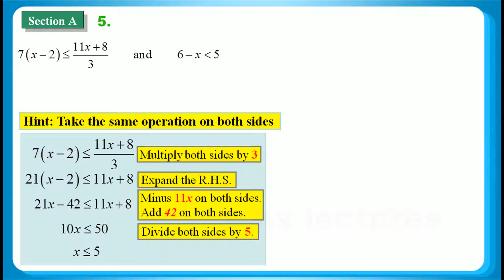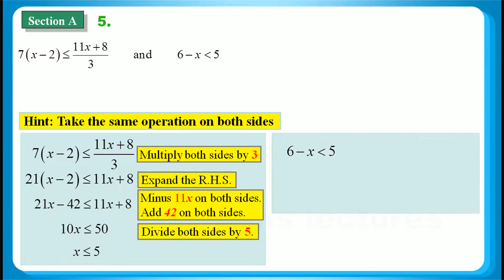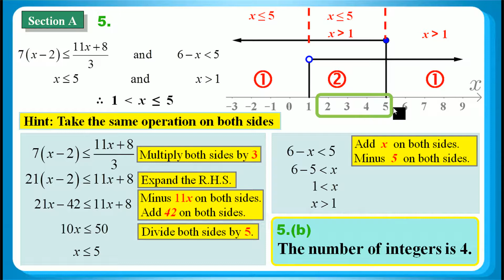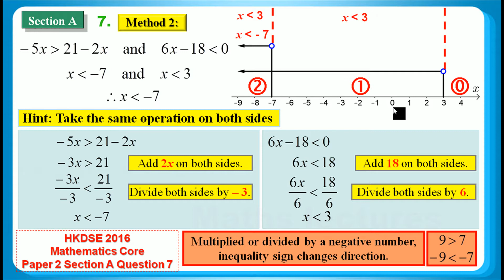HKDSE 2017 Maths Core Paper 1 Q05: Compound inequalities 不等式組